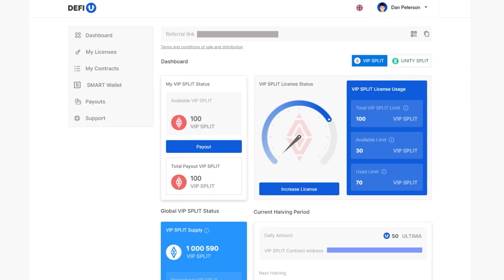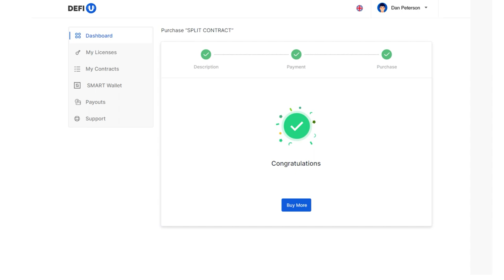Làm thế nào để mua hợp đồng split UNITY bằng Ultima?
Bước tiếp theo sau khi mua giấy phép split là mua hợp đồng split. Trong hướng dẫn này chúng tôi sẽ cho bạn thấy cách mua hợp đồng split UNITY bằng Ultima.

Xin được nhắc các bạn rằng hợp đồng split UNITY là một gói xác định số lượng token UNITY SPLIT mà người dùng sẽ nhận được sau khi ký kết hợp đồng.

▶ Kênh YouTube, hãy truy cập theo liên kết để đăng ký